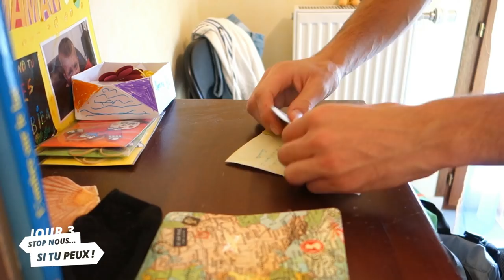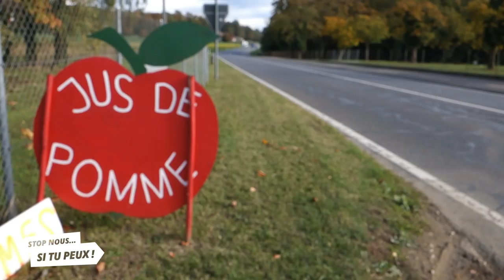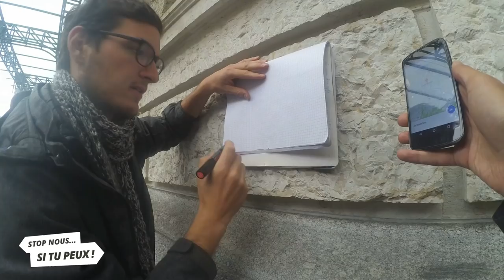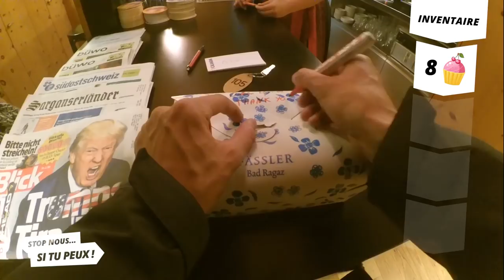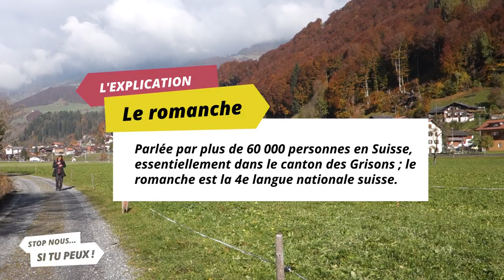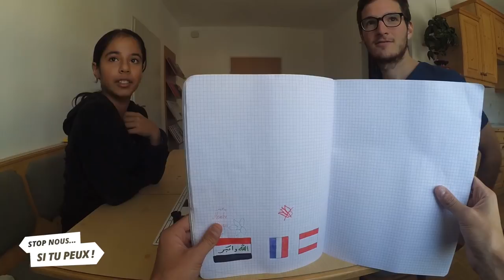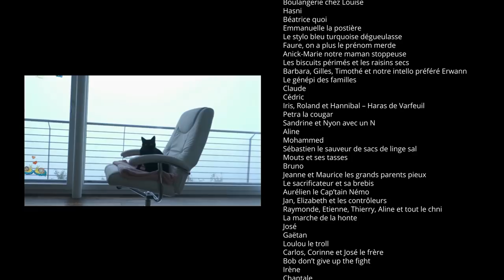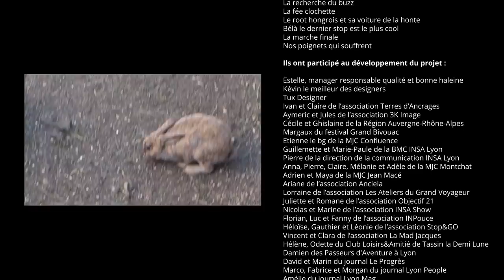SNSTP #2 - Le FILM : Un voyage sans argent de Lyon à Budapest (FR-EN)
23 jours, 230 rencontres, 2300km, 0 euro !